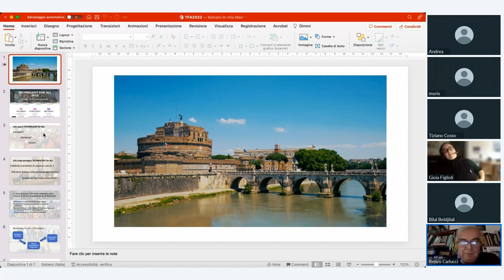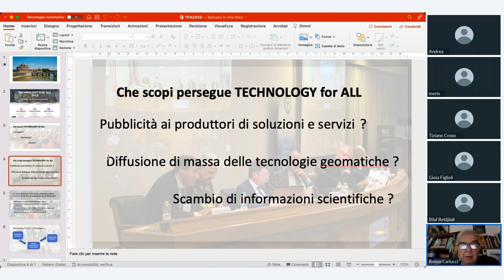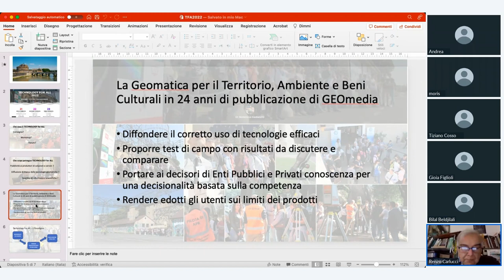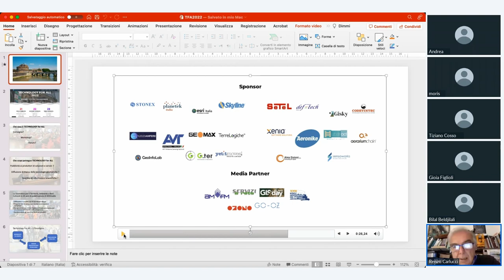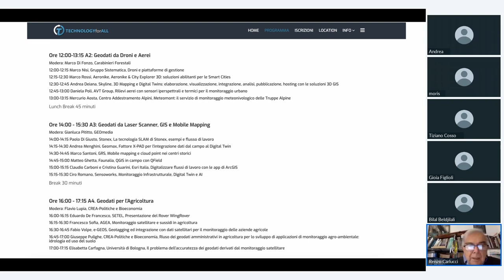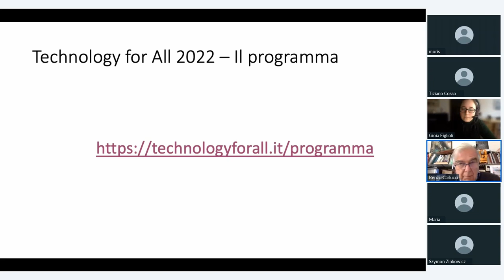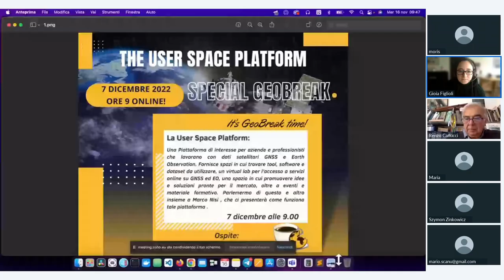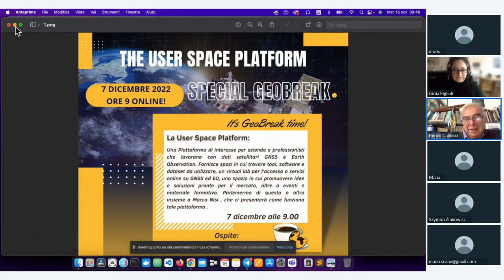Geobreak 52 - Tutto sul TECHNOLOGY for ALL ( Roma 21-23 novembre 2022)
In questo Geobreak parliamo del TECHNOLOGYforALL insieme al nostro Ospite Dott. Renzo Carlucci .
Questo evento è dedicato alle tecnologie applicate al territorio, l’ambiente, i beni culturali e le smart city e si propone in maniera sempre più innovativa, con workshop in campo, formazione e conferenze per comprendere e diffondere le applicazioni delle nuove tecnologie!